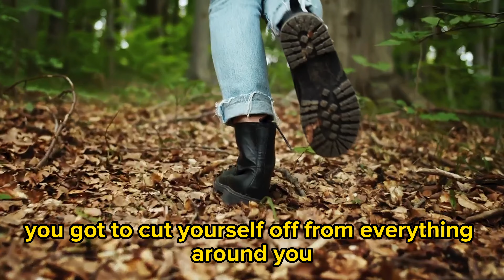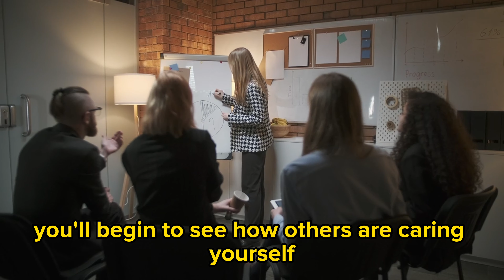Why You Aren't Rich Yet? Millionaire Networking Tips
Millionaire networking refers to the practice of establishing and nurturing connections with individuals who have achieved a high level of financial success. This type of networking provides opportunities to engage with individuals who have extensive experiences, knowledge, and resources in various industries. The goal is to build mutually beneficial relationships that can lead to collaborations, mentorship, investment opportunities, and access to valuable insights and connections. Millionaire networking often involves attending exclusive events, joining prestigious clubs or organizations, and utilizing online platforms specifically designed to connect affluent individuals. By connecting with millionaires, one can expand their professional network, gain valuable advice, and potentially open doors to new business ventures or investment opportunities.